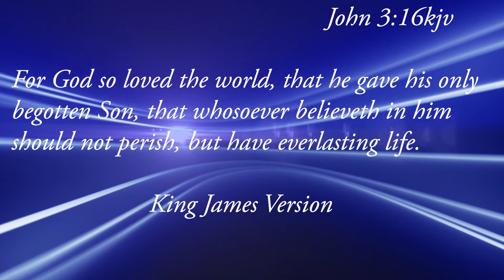There is a price you need to pay. How the holyspirit led me to fast 21 days without food |Adekunmi